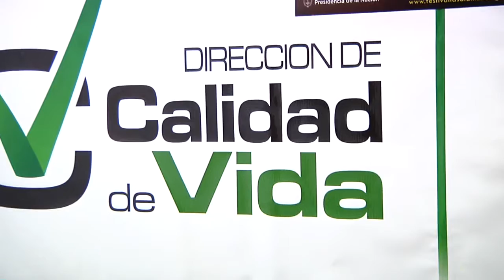En La Banda aún no autorizaron las fiestas de carnaval